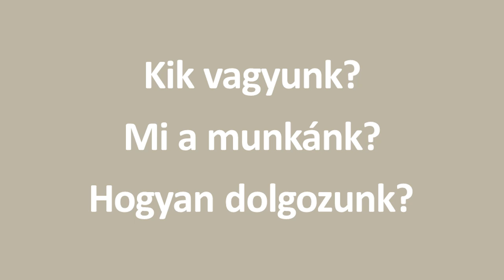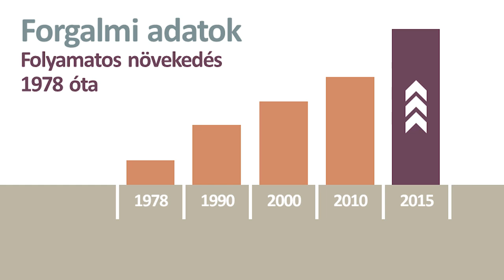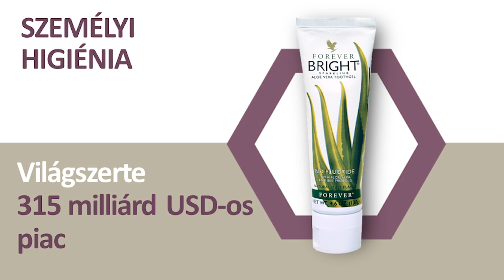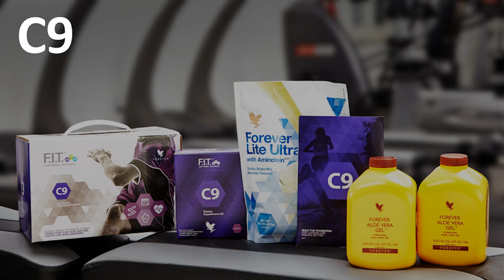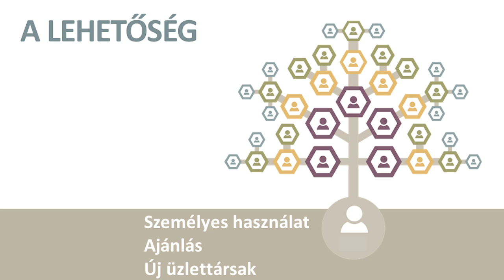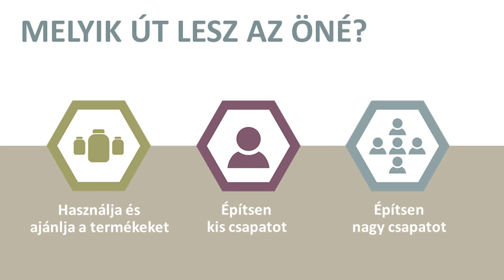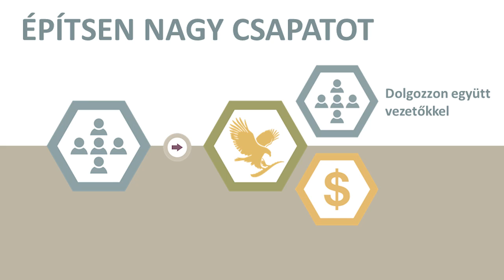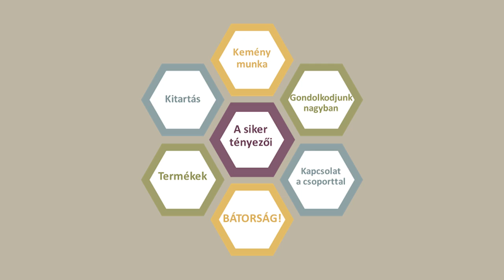F O R E V E R « üzleti lehetősége » $